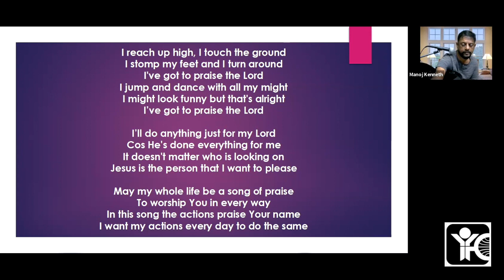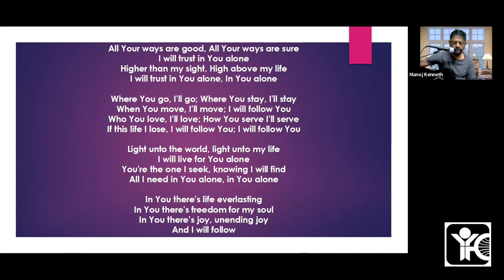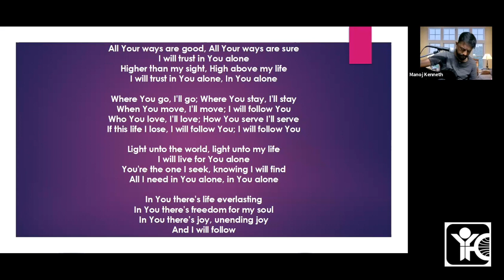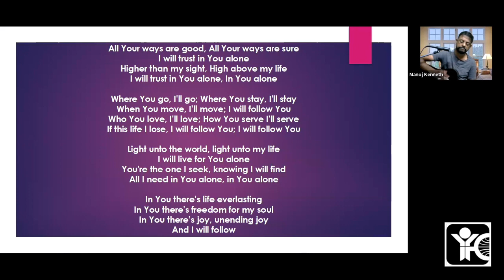UVBS TAMI Club | Choosing The 12th Man | Acts 1:15-26 | IYFC, Trivandrum | 15/03/2023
UVBS TAMI Club on "Choosing The 12th Man" - Acts 1:15-26 by Manoj Kenneth, Director, India Youth For Christ, Trivandrum.